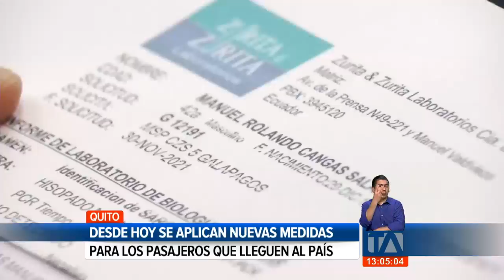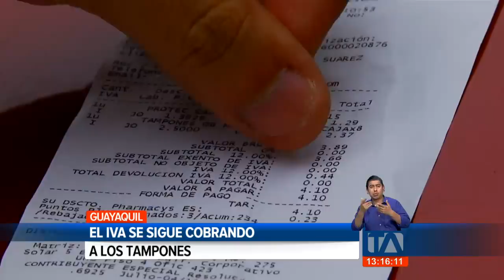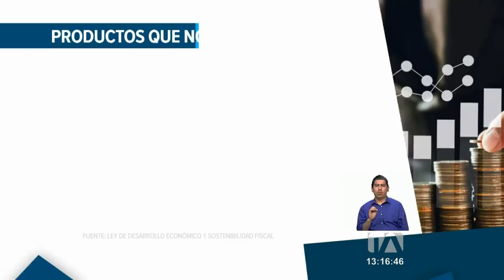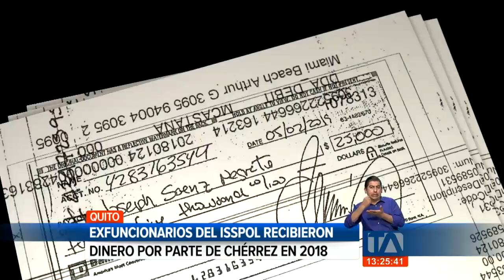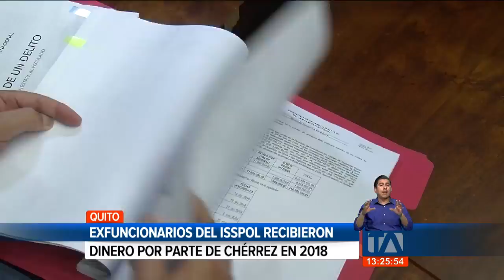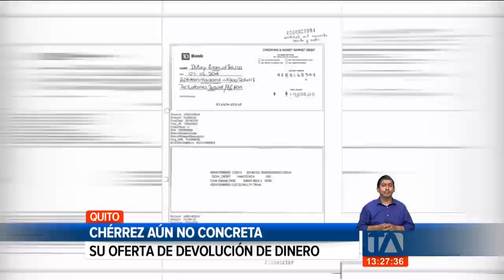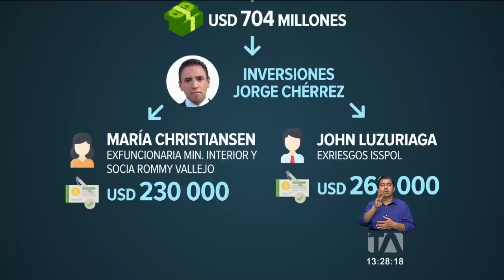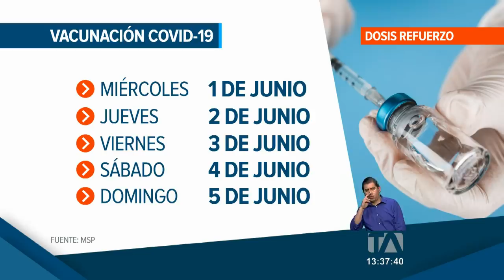Noticias Ecuador: Noticiero 24 Horas 1/12/2021 (Emisión Central)